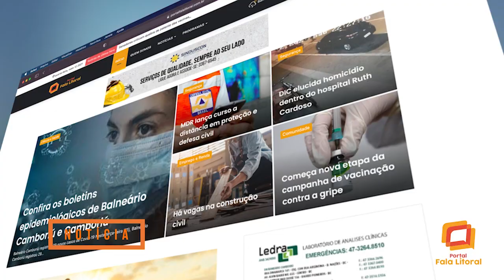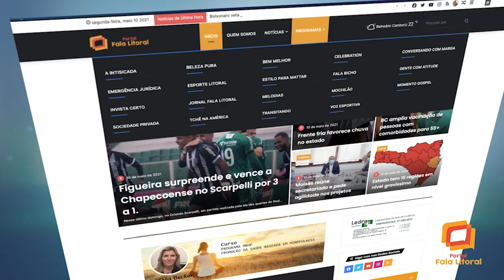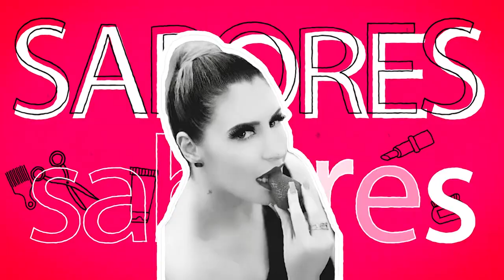ESTILO PARA MATTAR PGR13 espacoohani2 1